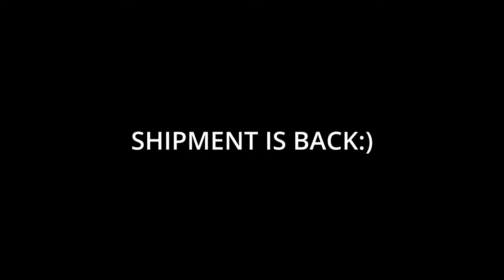MWII SHIPMENT.EXE (COD MW2)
Hope you enjoy this hard work, if you did leave a like✔ and maybe a sub for more✌❤